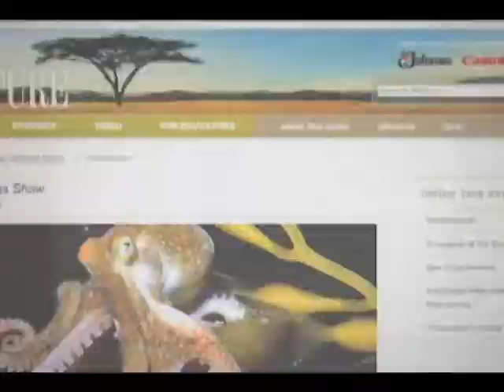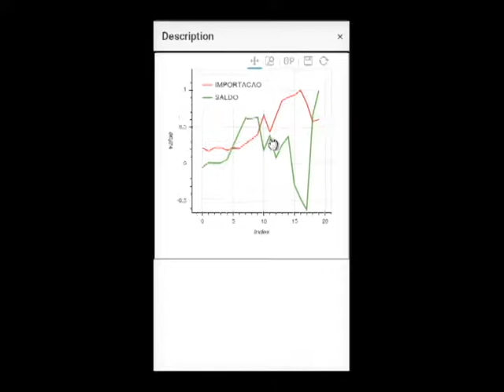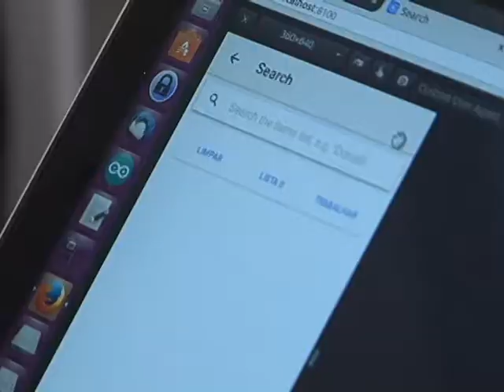Software In Visum